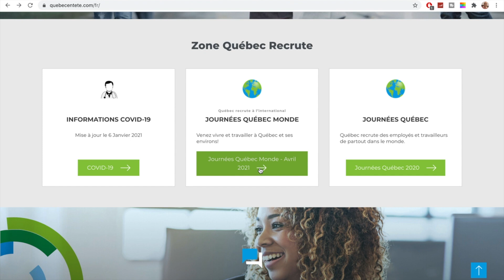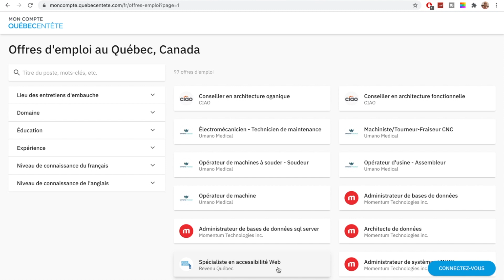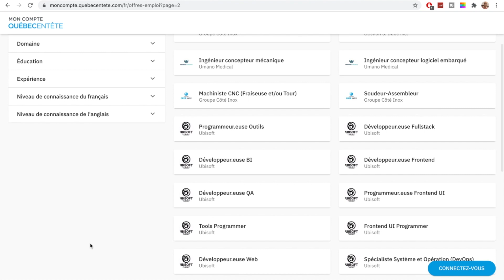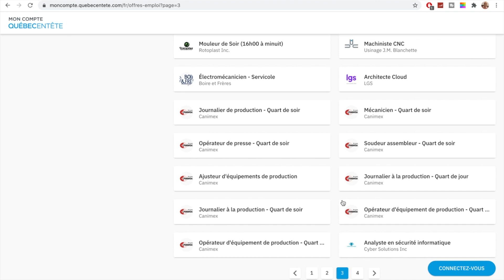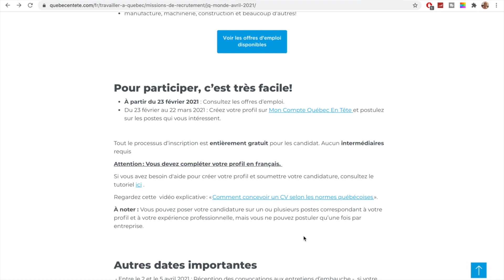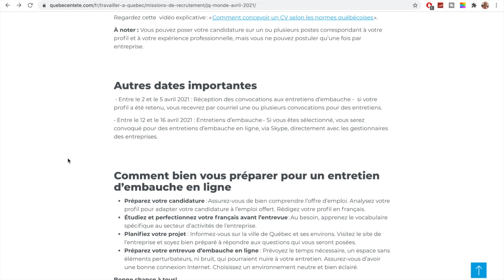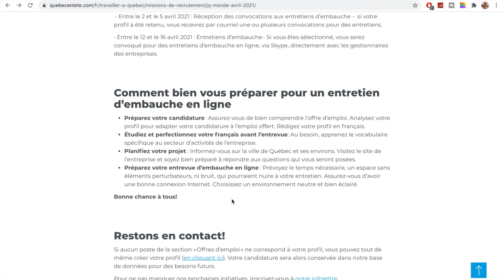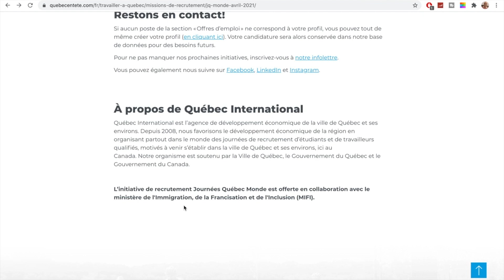لديكم ثلاثون يوما فقط للتسجيل من أجل الحصول على مقابلة مع مشغل من كندا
immigration Canada # Canada